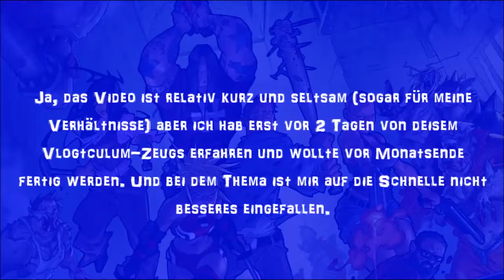RE-UPLOAD: [Vlogtaculum] Was ist Horror